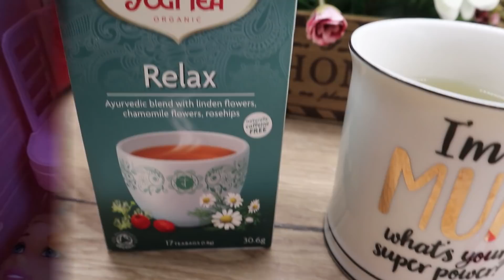ΜΕΓΑΛΟ VLOG:ΦΤΙΑΧΝΩ ΚΟΛΟΚΥΘΟΠΙΤΑ (ΠΟΛΥ ΝΟΣΤΙΜΗ)-ΚΙ ΑΛΛΑ ΚΑΛΛΥΝΤΙΚΑ- NEO BEAUTY GADGET FOREO LUNA 3 !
Κωδικός Έκπτωσης 10% στις αγορές σας από το κατάστημα  ανεξαρτήτως ποσού  : MARLEN10

Αλλαγές που έκανα στη συνταγή: ΄Έβαλα τρία αυγά, αντί για 4 )

Love Marlen